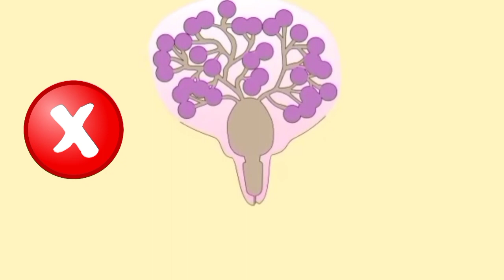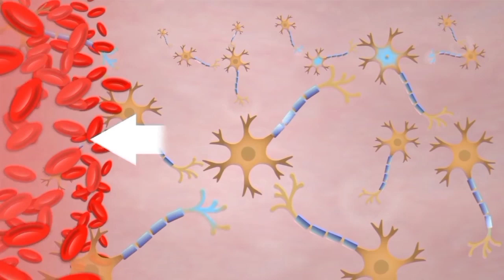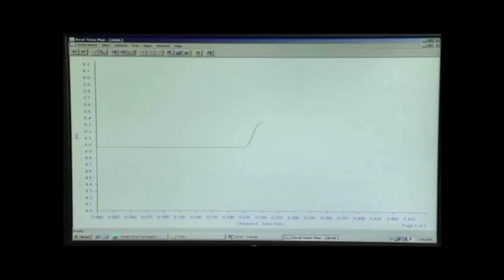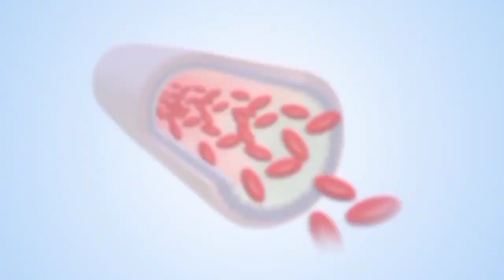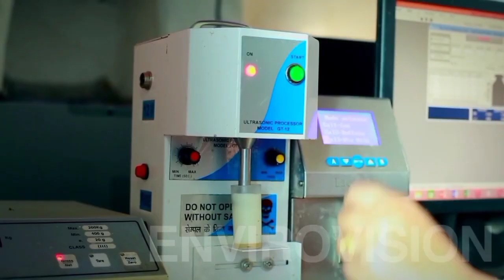गाय म्हैस चे दुध रात्रीतून वाढवणारं फळ या प्रमाणे द्या। how to increase milk of cow buffalo at home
गाय म्हैस चे दूध एका झटक्यात वाढवणारा गुपित उपाय।desi upay for milk increase in cow, buffalo home
गाय म्हैस चे दूध झटपट वाढवणारा सर्वात वेगवान देशी उपाय।desi upay for milk increase in cow, buffalo

गाय/भैंस का दूध बढ़ाने का देसी फॉर्मूला|Doodh bdhane ka tarika|How to increase cow/buffalo milk.
दूध बढ़ाने के घरेलू नुस्खे , दूध बढ़ाने का रामबाण देसी फॉर्मूला , desi formula for increasing Milk , Dairy farming in india and Pakistan , Dudh badane ke desi upaya , दूध बढ़ाने का नुस्खा , पशु पालन में संतुलित पशु आहार , balanced feed at home , how to increase milk of cattle , milk badane ka jabrdast desi formula , Dairy farming in india and Pakistan farming leader , Bhains ka doodh , Gaay ka doodh , Doodh kaise , Doodh bdhane ka formula , Doodh bdhane ka ilaj , Pashu ka doodh bdhane ,
पशु गाय भैस का दूध बढाने का घरेलू नुस्खा न (1) फारमूला Desi formula for increase milk of cow/Buffalo
गाय/भैंस का दूध बढ़ाए मात्र 2 दिनों में|Doodh bdhane ka tarika|How to increase cow/buffalo milk
दूध बढ़ाने के घरेलू नुस्खे , दूध बढ़ाने का रामबाण देसी फॉर्मूला , desi formula for increasing Milk , Dairy farming in india and Pakistan , Dudh badane ke desi upaya ,
70 म्हशींचा गोठा सांभाळणारी तरुणी!  murrah buffalo success story in Maharashtra - म्हैस पालन यशोगाथा
पंढरपुर बैल बाजार , pandharpur bail bazar , pandharpur bail bazar live , pandharpur bail bazar 2019 , खिलार बैल , बैल , खिल्लारी बैल , खिलार बैल जोड , खिलार बैल जोडी , खिलार गाय , खिल्लार खूळ , खिलारी बैल जोडी , खिलार बैल बाजार , खिलार# बैलगाडा# , खिल्लार , बैल खिलार गेवराई , बाजार ,
Doodh bdhane ka tarika , Dudh badane ke desi upay , दूध बढ़ाने का नुस्खा , balanced feed at home , how to increase milk of cattle , milk badane ka jabrdast desi formula , Dairy farming in india and Pakistan farming leader , Bhains ka doodh , Gaay ka doodh , Doodh kaise , Doodh bdhane ka formula , Doodh bdhane ka ilaj , Pashu ka doodh bdhane , दूध बढ़ाने का रामबाण देसी फॉर्मूला , पशु पालन में संतुलित पशु आहार , दूध बढ़ाने के घरेलू नुस्खे , Doodh , Pashu ka doodh , Dairy farming in india , Udder ,